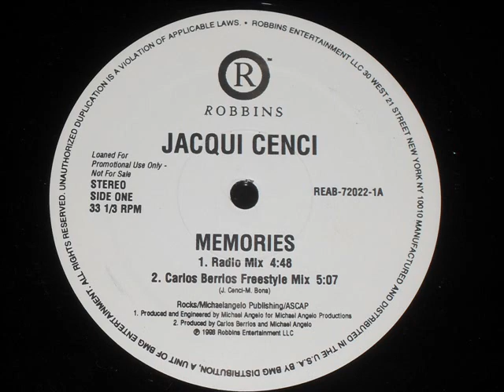JACQUI CENCI - MEMORIES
JACQUI CENCI:
MEMORIES